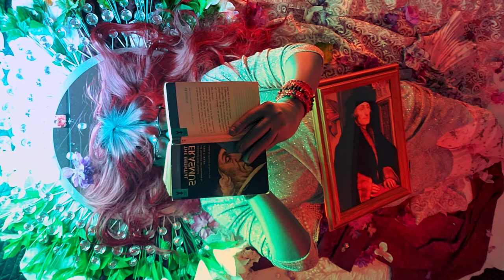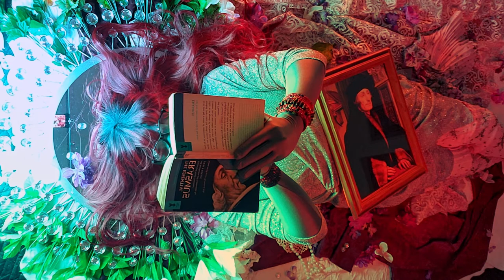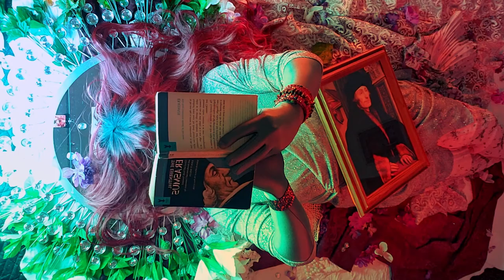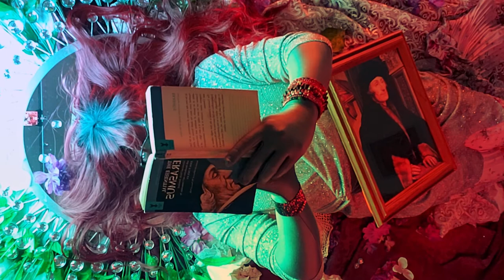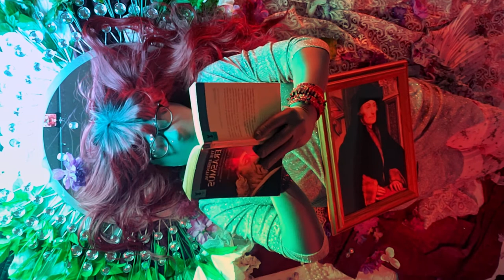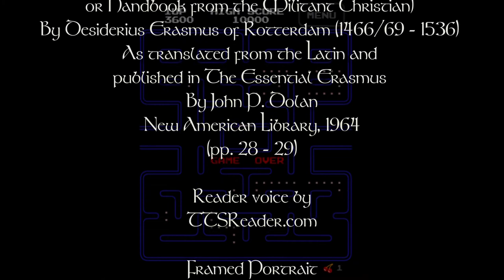On the Handbook for the Militant Christian | We Are Belov3d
Dear Erasmus of Rotterdam, let’s talk about being a militant Christian, the essence of human morality, and the nature of vice, shall we?

Yes, cognitive dissonance under the zentai hood, right on page one. This is happening.

We're having fun here, but religious abuse is no laughing matter. So I thought it worthwhile to add, if you or someone you love is looking to recover from religious/spiritual abuse, you might have a look at this link. I haven't vetted the resources here, so explore at your own risk, but here's me just tryna be helpful:

Created, written and performed by Emma Scott Lavin

Readings are from Enchiridion Militis Christiani (Manual for the Christian Knight,  or Handbook from the Militant Christian), by Desiderius Erasmus of Rotterdam (1466/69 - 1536), as translated from the Latin and published in The Essential Erasmus by John P. Dolan, New American Library, 1964, (pp. 28 - 29)

Reader voice by TTSReader.com

The framed framed portrait is Portrait of Desiderius Erasmus of Rotterdam
with Renaissance Pilaster, by Hans Holbein, 1523

The chant background is "Mass in a Croatian Cathedral," by the user Satoration, 2008, found at Freesound.org